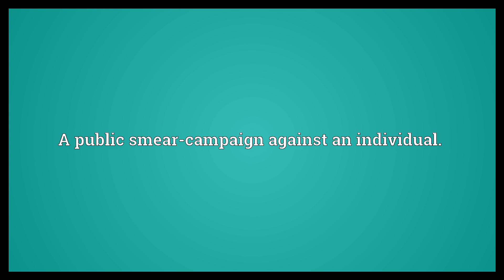Witch-hunt Meaning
Video shows what witch-hunt means. A search for witches, persons believed to be using sorcery or harmful magic, in order to persecute and typically kill them.. An attempt to find and publicly punish a group of people perceived as a threat, usually on ideological or political grounds.. A public smear-campaign against an individual..  Witch-hunt Meaning. How to pronounce, definition audio dictionary. How to say witch-hunt. Powered by MaryTTS, Wiktionary